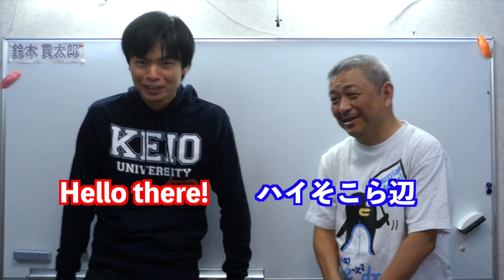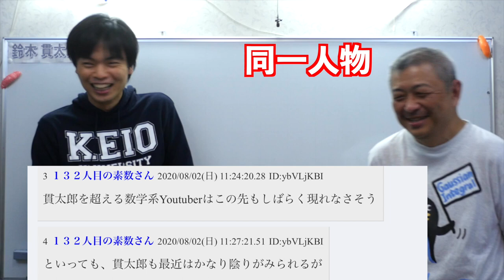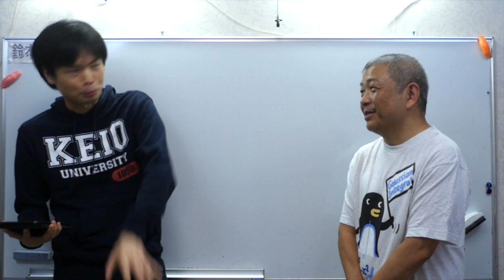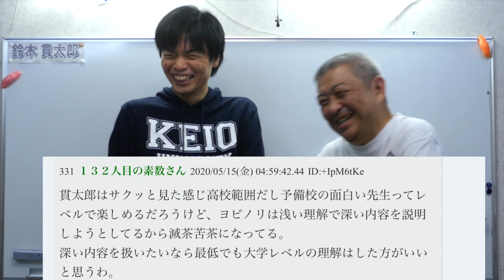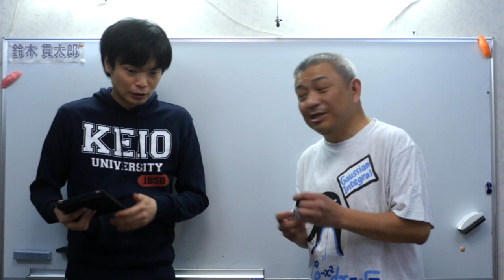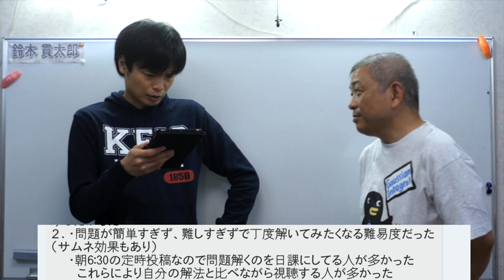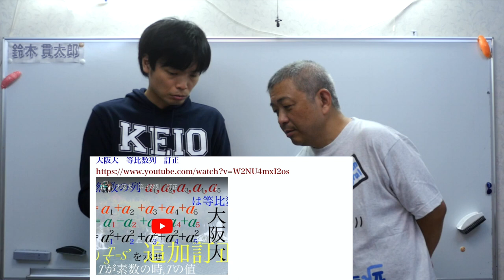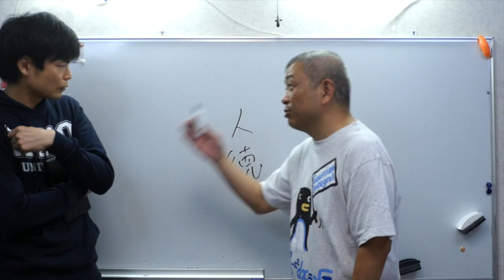【鈴木貫太郎とヨビノリたくみ】ネット上の悪口に反論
鈴木貫太郎さんとヨビノリたくみさんのネットにある悪口に対して本人たちにコメントしてもらいました。好き勝手言いたい放題の内容に二人はどう返すのか？